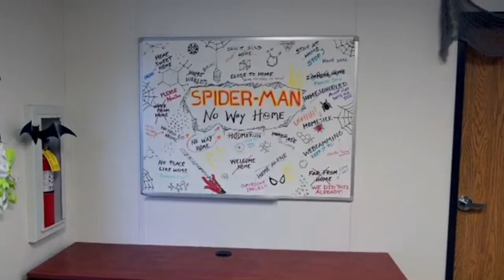Spider-Man: No Way Home - Official Title Reveal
Petitions you can sign and educate yourself on to help out